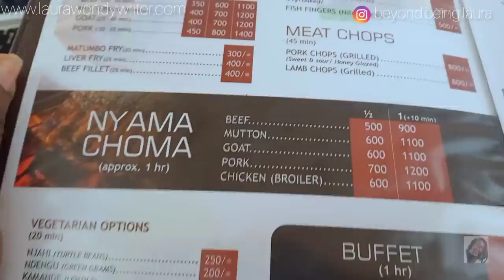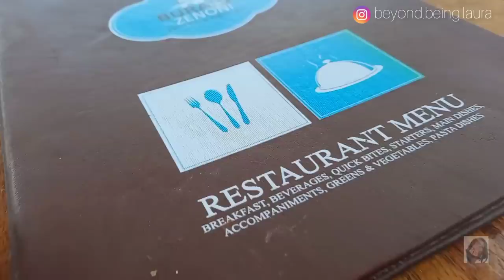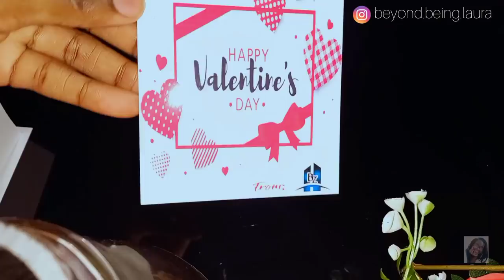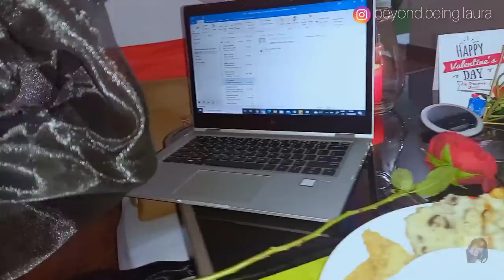VALENTINE'S DAY SPECIAL VLOG